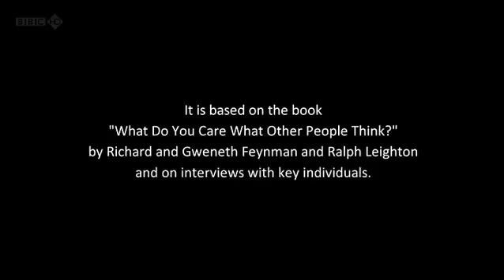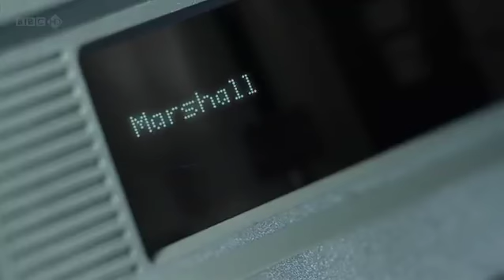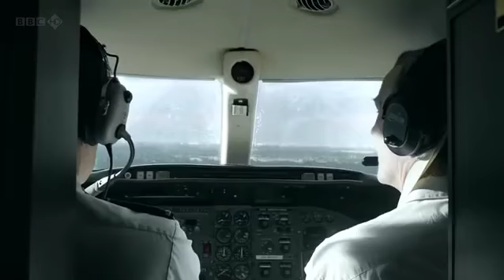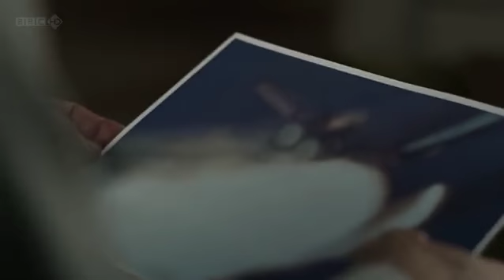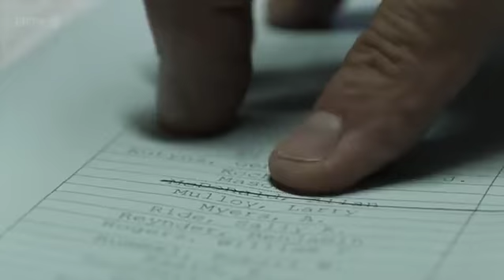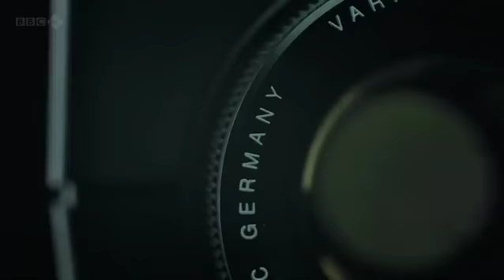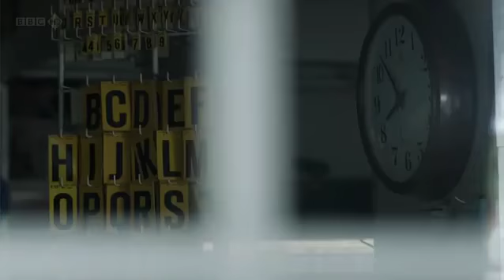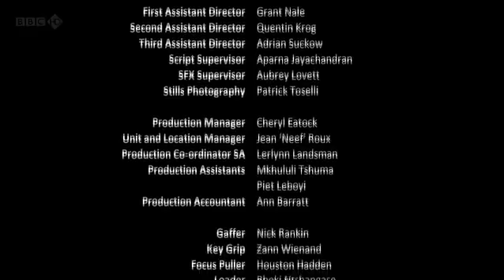El Desastre del Challenger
La pelicula es un documental dramático protagonizado por el primer actor William Hurt quien personifica al premio Nobel de Física, Richard Feynman investiga por qué ocurrió el desastre del Challenger, que explotó delante de la vista de millones de personas en todo el mundo.

El desastre del Challenger el 28 de enero de 1986 conmovió no sólo a una nación, sino también a la comunidad mundial, cuando millones de personas fueron testigos en vivo y directo del mayor desastre que ha sufrido la carrera espacial. Apenas 76 segundos después de despegar, la nave explotó en el cielo poniendo fin a la vida de sus siete tripulantes, incluyendo a la maestra de escuela Christa McAuliffe.

El ganador del Oscar, William Hurt da vida al físico Richard Feynman, líder de la ‘Comisión Rogers’, designada por el gobierno del entonces presidente Ronald Reagan, para dar con las reales causas del accidente.

Basada en el libro de Feynman (Premio Nobel de Física 1965), ¿Qué te importa lo que piensen los demás?, en esta película Hurt interpreta al excéntrico científico y su afán por dar con la verdad. Valiéndose de una fuente calificada, Feynman mostraría en televisión el papel crucial que a su juicio jugaron en el desastre las llamadas juntas toroidales (“O-ring”) de los cohetes laterales, siendo muy crítico con la dirección del proyecto pro no haber prestado atención las inquietudes de los ingenieros. De entonces se recuerda su frase: “Para lograr un éxito tecnológico, la realidad debe estar por encima de las relaciones públicas, porque la Naturaleza no puede ser engañada.”

Durante esta investigación, Feynman recibió el apoyo de los destacados astronautas Neil Armstrong y Sally Ride, luchando contra un sin número de obstáculos, como las batallas políticas, los egos de la propia comisión, el secretismo de NASA y la lucha personal contra el cáncer que lo aquejaba.

Muchas generaciones fueron impactadas por la explosión del Challenger. Un incidente que dejó a casi todos sin habla, pero que Feynman decidió esclarecer, evitando que la carrera espacial volviera a vivir una targedia de estas proporciones.

El telefilm destaca por su elenco y por un guión brillante, en un relato dramático, entrelazado con el suspenso de la conspiración y el retrato de un hombre extraordinario como Feynman.

Reparto:

William Hurt (Richard Feynman)

Bruce Greenwood (General Donald Kutyna)

Brian Dennehy (William Rogers)

Joanne Whalley (Gweneth Feynman)

Eve Best (Sally Ride)

Kevin McNally (Larry Mulloy)

Henry Goodman (Doctor Weiss)

Escrita por Kate Gartside, dirigida por James Hawes y producida por Laurie Borg.